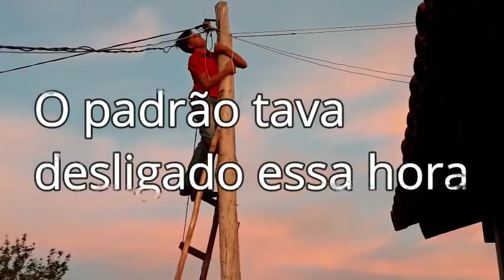PEGOU FOGO, FICAMOS sem energia + JANTA na casa da SOGRA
EII Você que assistiu o video DEUS ABENÇOE .

Quer me acompanhar ainda mais ?

Página no Facebook : Sara Kellen Mãe de dois